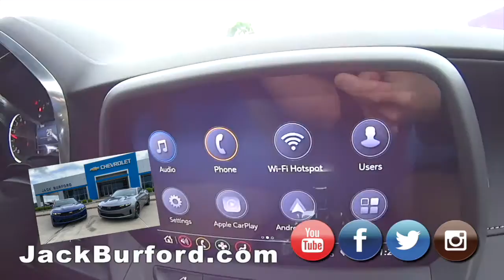New Chevy Camaro Test Drive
New Satin Steal Metallic Chevy Camaro Test Drive - LOOK at them